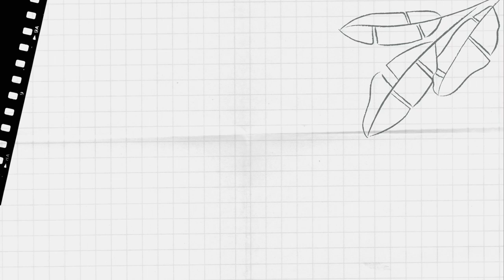Vietnamese Spring Rolls | Rice Paper | Cha Nem | Nem Ran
In this video we will be making crispy Vietnamese spring rolls made with rice paper!

Ingredients:
Rice paper (about 20)
2 tbsp minced garlic (fresh)
1 tsp black pepper
1 tsp salt
1.5 tbsp fish sauce
0.5 tsp rice vinegar
1.5 tsp mushroom seasoning
30g woodear mushrooms
1 bundle cellophane noodles
300g medium ground pork
2 green onions
1/2 yellow onion
80g shredded cabbage/carrot mix
1 egg
Canola or vegetable oil for frying

Fish sauce:
Equal parts
-fresh lime juice
-fish sauce
-sugar
2 parts water
minced garlic to taste
Chopped Thai Chili (optional)